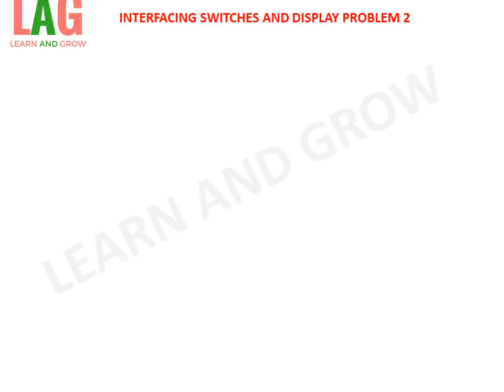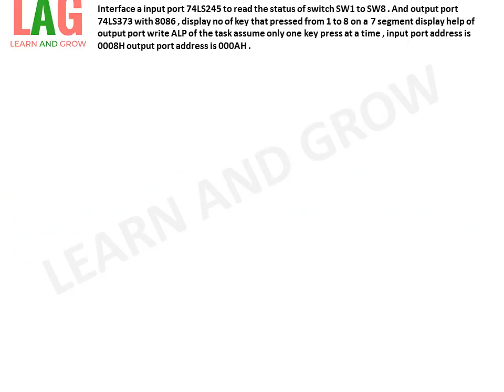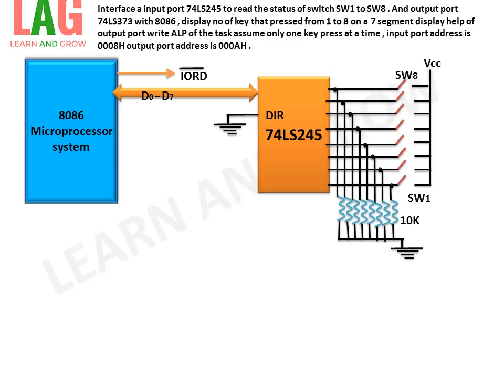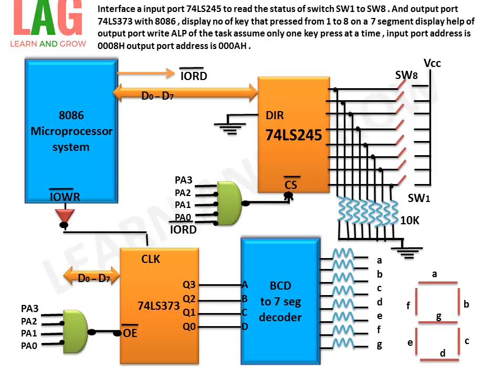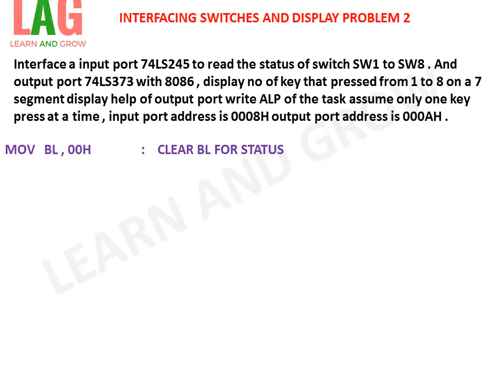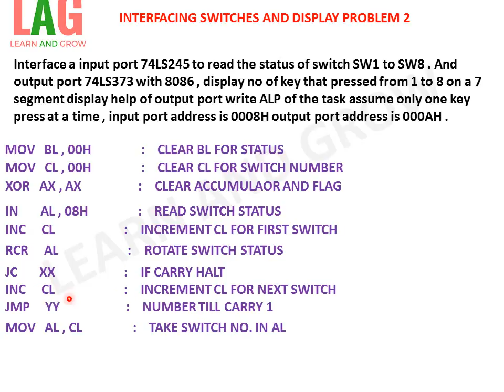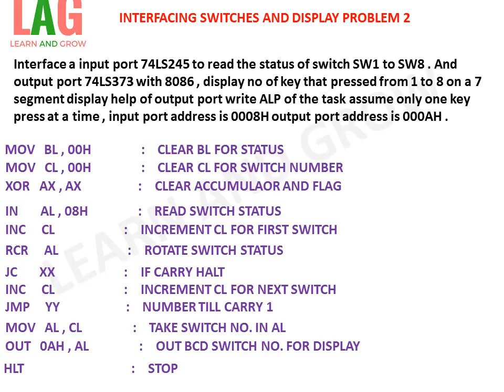Interfacing Switches And Display Problem 2(हिन्दी )